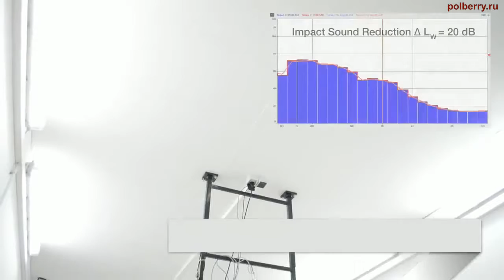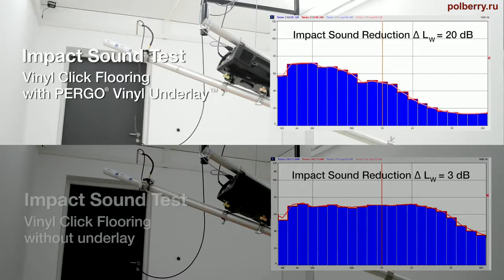О чем мечтает почти каждый постоялец Pergo Vinyl + подложка